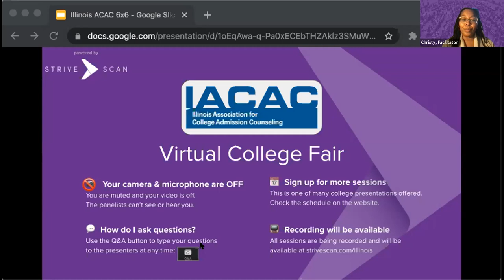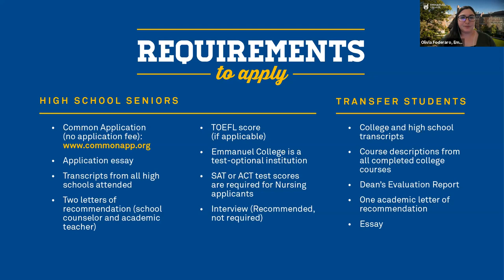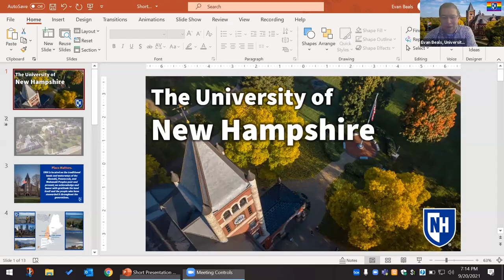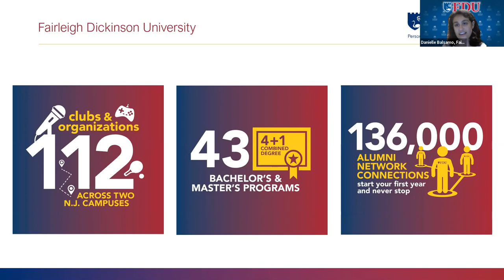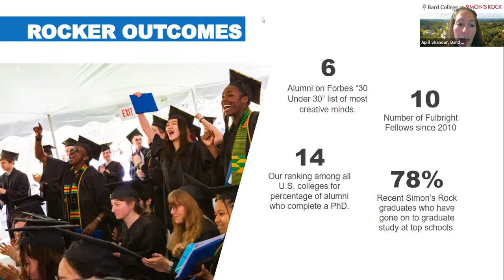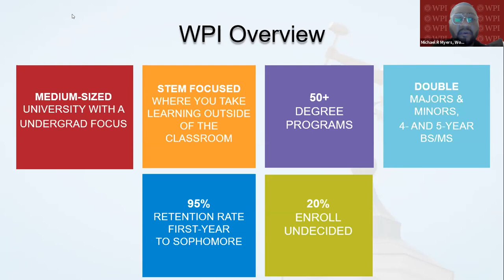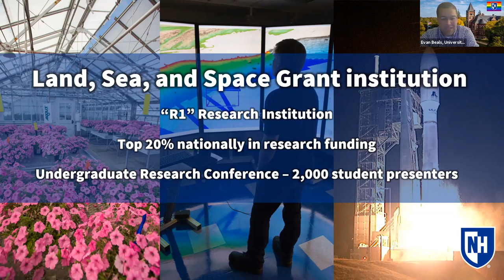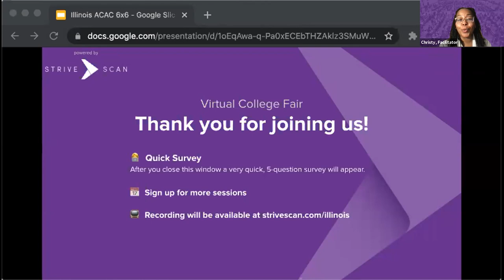Session E5 - Illinois Virtual College Fair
In this session, you will hear from the following institutions:

Bard College at Simon's Rock
Worcester Polytechnic Institute
Suffolk University
Emmanuel College
Fairleigh Dickinson University